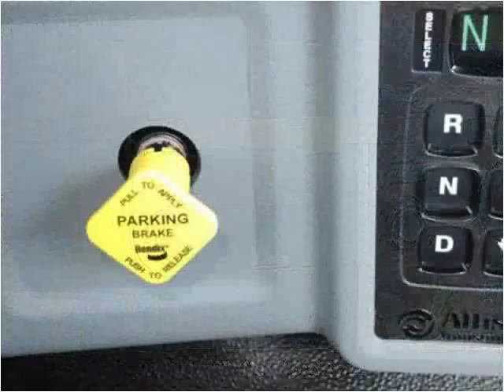2015 Ford F750 New Cars Manassas VA